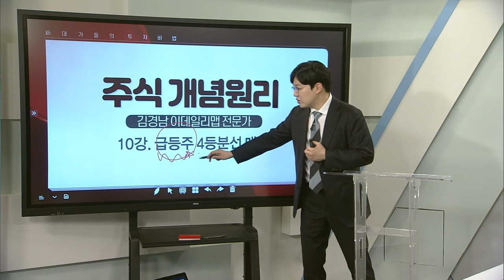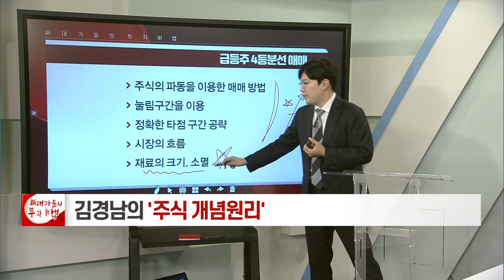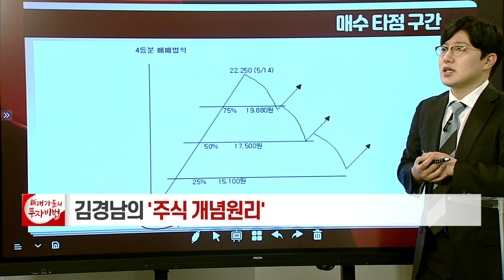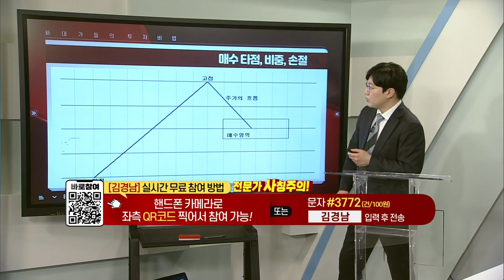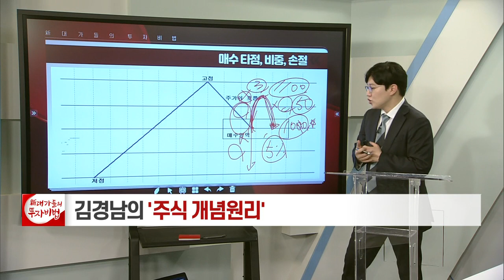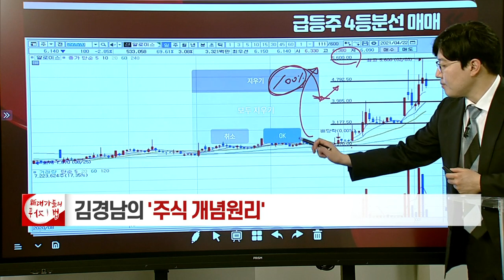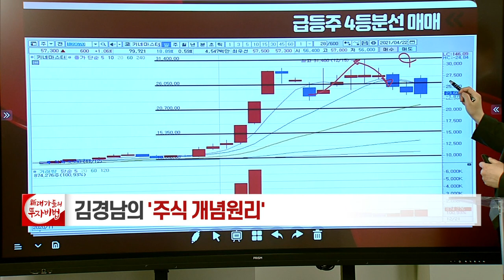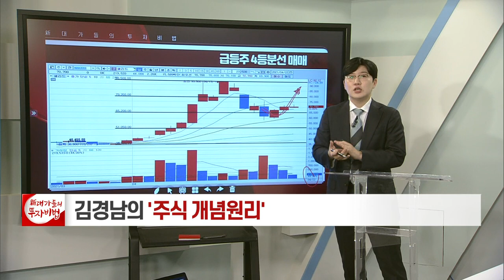급등주 4등분선 매매_김경남의 주식 개념원리 10강_대가들의 투자비법 (20210422)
급등주 4등분선 매매